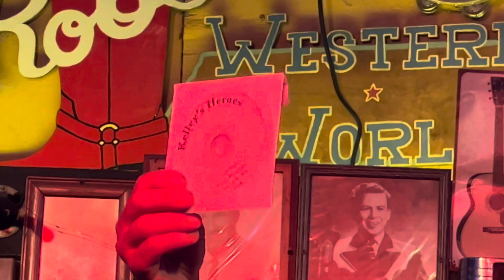Kelly's Heroes Nashville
Working Man Blues